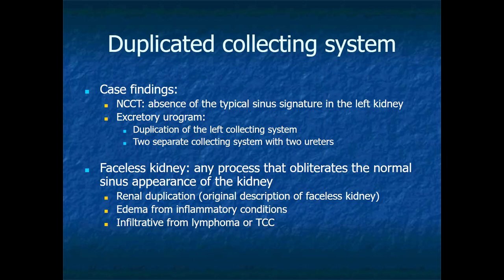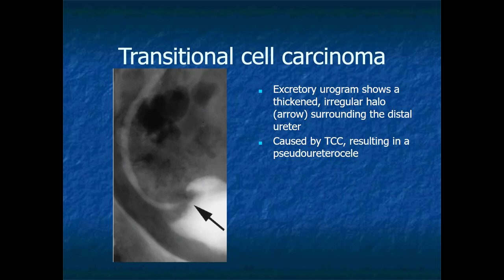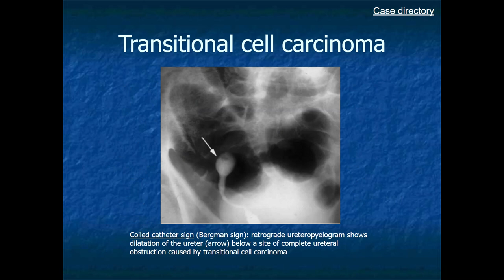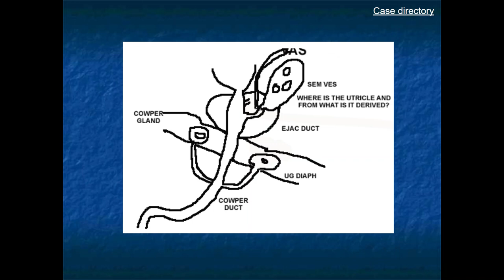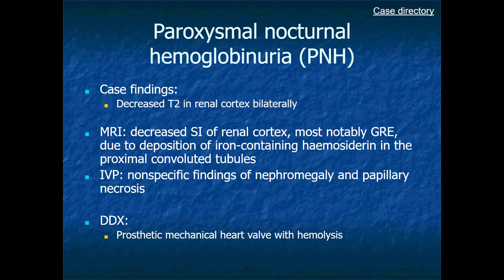RADIOLOGY EXAM CASES